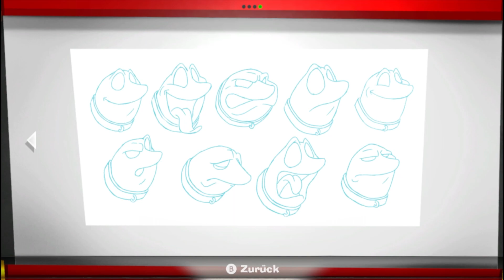Luigi's Mansion 3 🎮 04 Die Richtige Art Von Unterhaltung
Nachdem Luigi, Mario, Peach und die Toads eine Einladung ins luxuriöse Hui-Hotel erhalten haben, wollen sie sich etwas Urlaub gönnen, doch schnell stellt sich heraus, dass es für Luigi ein weiterer Horror-Trip werden würde!

Selber spielen:
► Holt euch Zelda: Tears of the Kingdom über diesen Link* [RefLink]